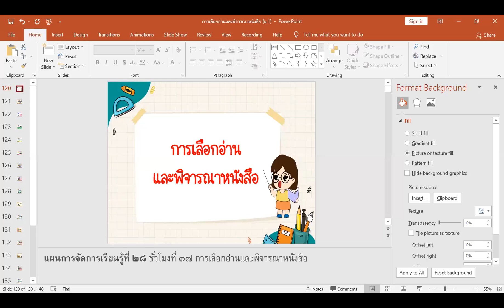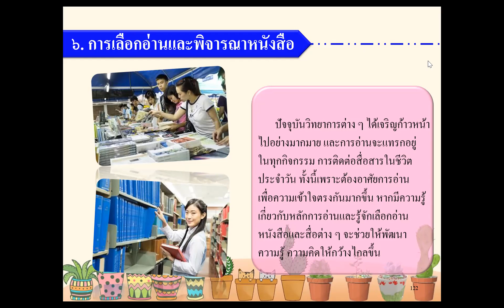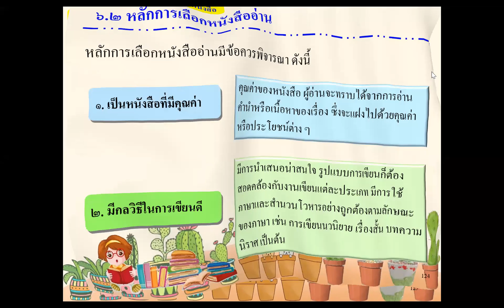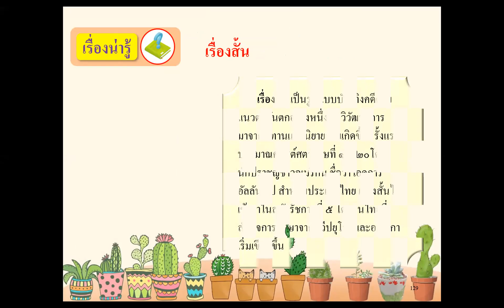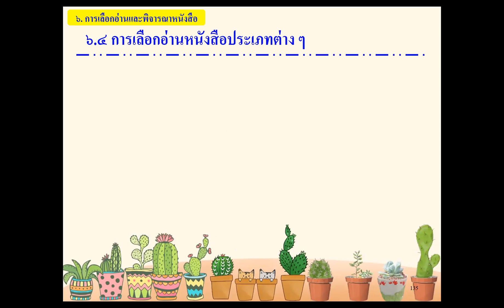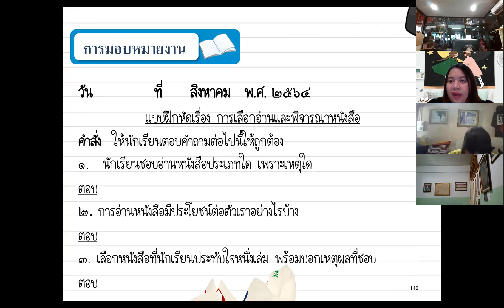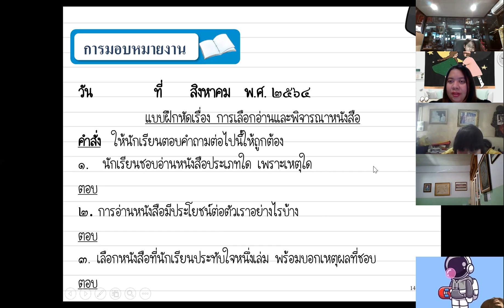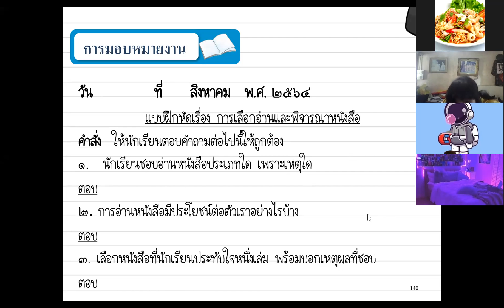ม.1 วิชา ภาษาไทย 24 ส.ค.2564